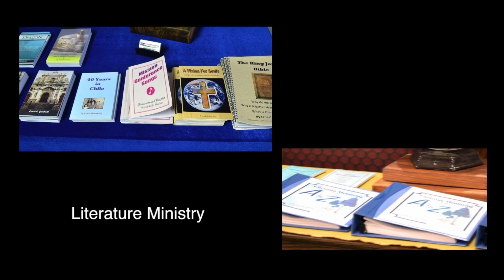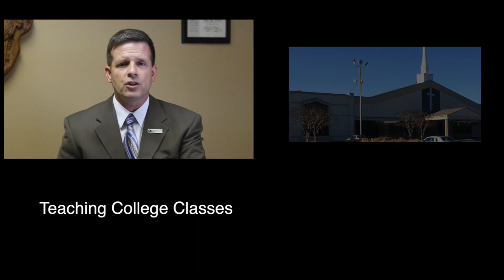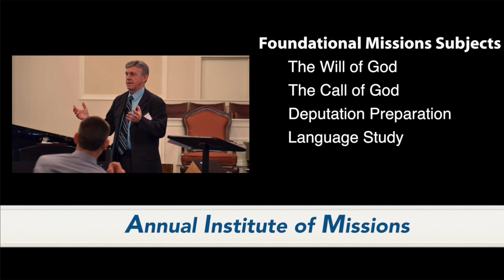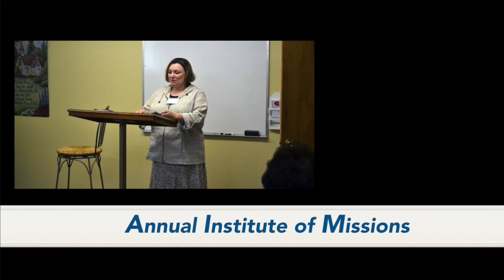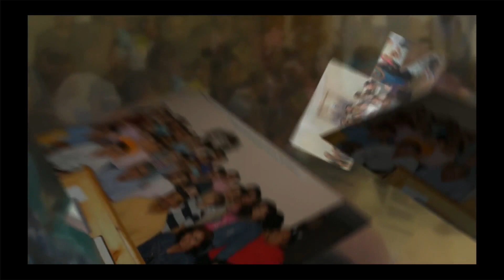08-06-23 Change For The Wrong Reason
Sunday Evening Service with Pastor John Herdman from Buffalo Ridge Baptist Church in Gray, Tennessee
Thank you for joining us online for our services today. Please use the link below to learn more about how to have a home in heaven, submit prayer requests to our staff, or give to support this online ministry.